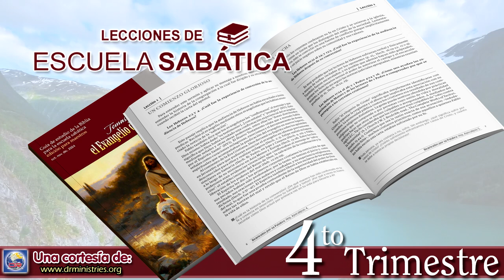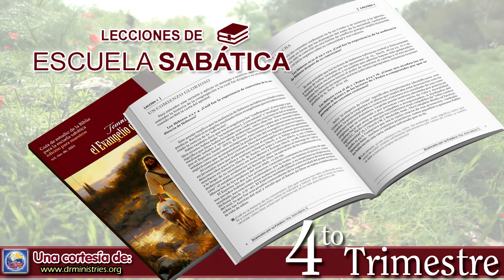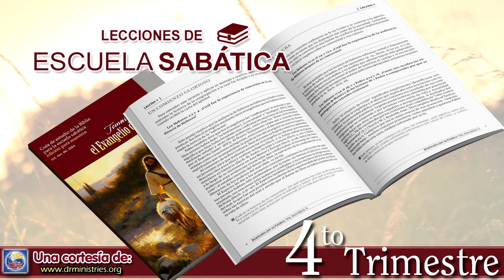Escuela Sabatica - Lectura 01 de Octubre del 2024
EL MILAGRO DEL ESTANQUE DE BETESDA
La siguiente señal que relata Juan tuvo lugar en el estanque de Betesda (Juan 5:1-9). Se creía que un ángel agitaba el agua y que el primer enfermo que entraba en ella quedaba curado. En consecuencia, los pórticos del estanque estaban abarrotados de personas que esperaban ser curadas en la siguiente ocasión. Jesús fue a Jerusalén y, al pasar junto a la piscina, vio a la multitud que esperaba.

¡Qué espectáculo! Toda esa gente, algunos seguramente muy enfermos, esperaban y esperaban una curación, que seguramente no ocurriría. ¡Qué oportunidad para Jesús!

Lee Juan 5:1 al 9. Puesto que todos los que estaban junto a la piscina querían sin duda recuperar la salud, ¿por qué preguntó Jesús al paralítico si quería ser curado (Juan 5:6)?

Cuando alguien ha estado enfermo durante mucho tiempo, la enfermedad se convierte en la norma, y por extraño que parezca, a veces puede resultar un poco inquietante dejar atrás la discapacidad. El hombre da a entender en su respuesta que quiere curarse. El problema es que está buscándola en el lugar equivocado, mientras Aquel que hizo las piernas del hombre está de pie justo delante de él. El hombre no sabía quién le estaba hablando; aunque después de la curación comenzó sin duda a comprender que Jesús era, de hecho, Alguien muy especial.

“Jesús no pide a este enfermo que ejerza fe en él. Dice simplemente: ‘Levántate, toma tu lecho, y anda’. Pero la fe del hombre se aferra a esa palabra. En cada nervio y músculo pulsa una nueva vida, y se transmite a sus miembros inválidos una actividad sana. Sin la menor duda, dedica su voluntad a obedecer a la orden de Cristo, y todos sus músculos le responden. De un salto se pone de pie, y encuentra que es un hombre activo. Jesús no le había dado seguridad alguna de ayuda divina. El hombre podría haberse detenido a dudar, y haber perdido su única oportunidad de sanar. Pero creyó la palabra de Cristo, y al obrar de acuerdo con ella recibió fuerza” (Elena de White, El Deseado de todas las gentes, p. 172).

Más tarde, Jesús se encontró con el hombre en el Templo y le dijo: “Mira que has sido sanado. No peques más, para que no te venga algo peor” (Juan 5:14). ¿Cuál es la relación entre la enfermedad y el pecado? ¿Por qué debemos entender que no todas las enfermedades son el resultado directo de pecados específicos?